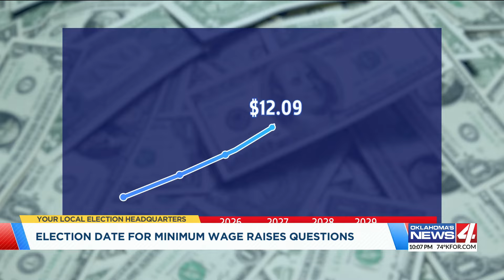Election date for minimum wage raises questions